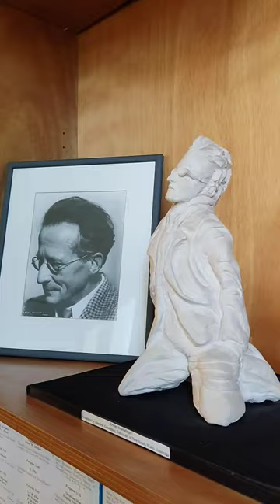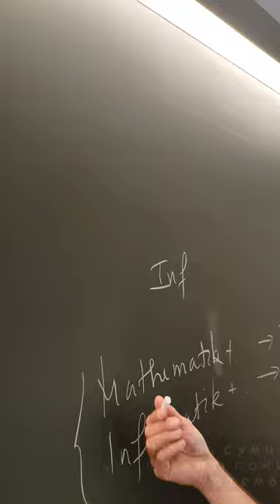Mathematik+ für die Oberstufe